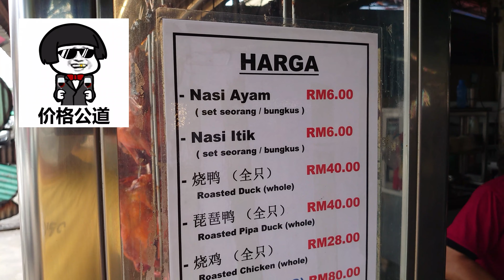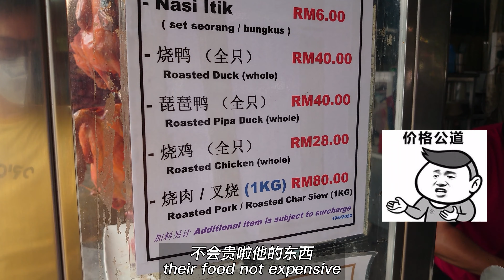【Happy Boom Play】吉打最驰名的烧鸭！远在他方的我一个月都跑来吃一次！这味道太好吃了！Kedah most tasty and famous roasted duck